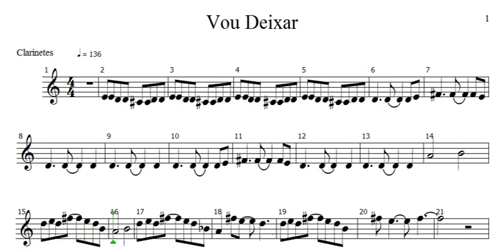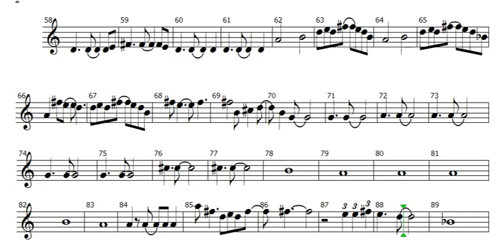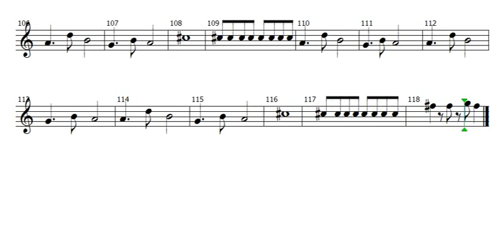Partitura - Vou Deixar (Clarinetes)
Partitura de Vou Deixar (Clarinetes)
Assista aos Vídeos dos Outros Instrumentos Musicais em Vou Deixar

Acompanhe Também Esse Canal!